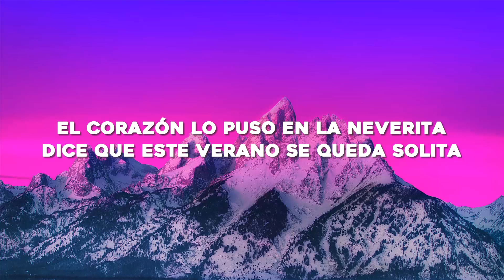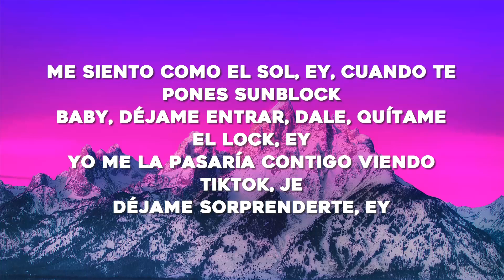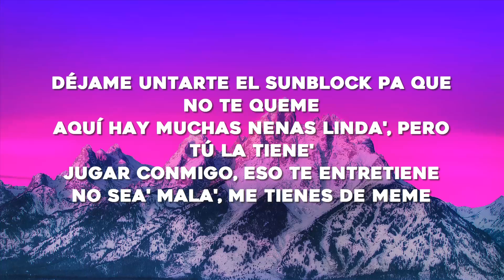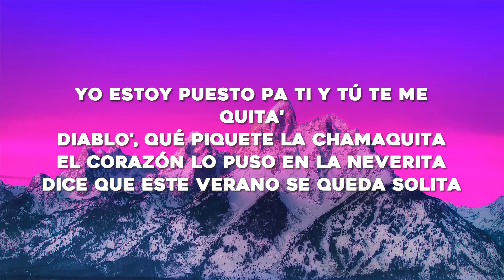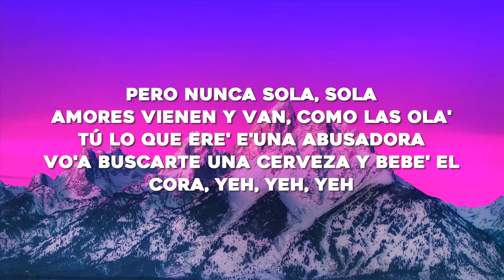Bad Bunny - Neverita (Letra/Lyrics)